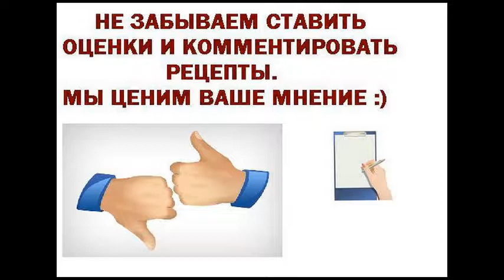Салат с кальмаром Диетические блюда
Очень вкусный салат из кальмаров подойдет и к праздничному и к обычному обеденному столу!
Ингредиенты
кальмар (целая тушка) 2 шт
салатные листья 1 пуч.
огурцы 2-3 шт
кунжут
Салаты из морепродуктов, На обед, На праздник, Диетические, Кунжут, Соевый соус, Салат, Кальмар